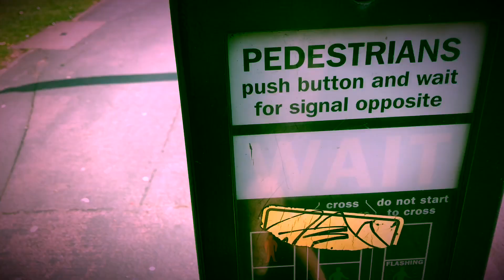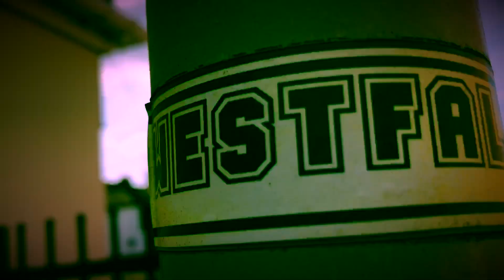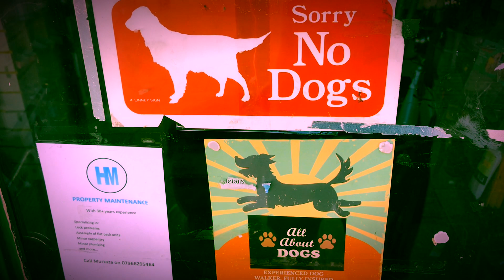Our Souls - "To Wound and Wander, Destitute" Official Music Video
Our Souls - "To Wound and Wander, Destitute" - Like this video? Come see thousands more at the Net's largest, uncensored, completely d.i.y. music video site, BlankTV.com!

Artist City, State, Country: Leicester, England, UK

Artist Bio: A motley crew of spare parts from other bands no one heard of, less cared about. Our Souls.

Director Name: Ben Haggerty

Song Lyrics: "To Wound and Wander, Destitute"

It's a fine line
A tight balance
Don't analyse
The analysis
It's an awareness
A knowing doubt
Just don't dismiss
The analysis
But if the banality of life
Doesn't kill me
Then the c*nt inside my mind
Will just slowly
Take my f*cking soul
Until I want to discuss f*cking throw pillows
Sulk, soar, extol and sheer
Strut, fret, delude ourselves
And if my old dreams could see me now
They would be so proud I invented meaning somehow
And if the banality of life
Doesn't kill me
Will just slowly
Your throw pillows
F*cking throw pillows
Your throw pillows
F*cking throw pillows